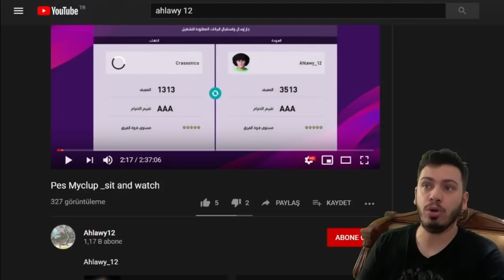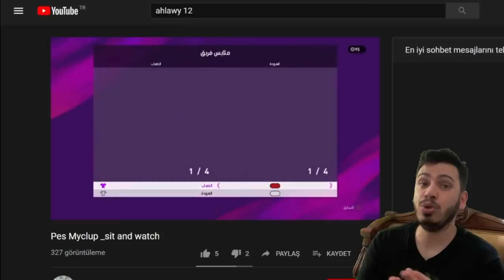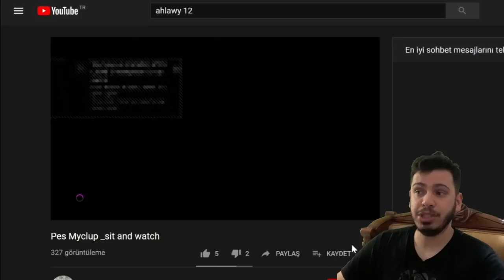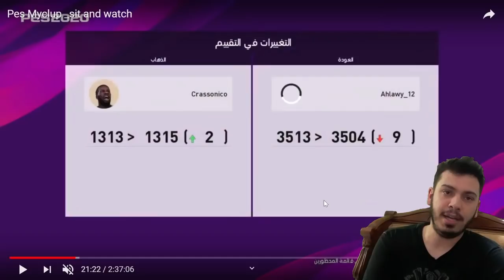BİR OYUNCUNUN ÇÖKÜŞÜ !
pes 2020,
pes 20,
pes türkiye,
pes türkiye myclub,
efootball pes,
efootball,
pes,
2020,

İÇİNİZDEN KOPAR DA BAĞIŞ YAPMAK İSTERSENİZ:

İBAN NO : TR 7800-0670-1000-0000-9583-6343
BANKA : YAPIKREDİ
HESAP İSMİ : SERDAR COŞAR

İNSTAGRAM İNDİRME

1478 VS 1048 ONLİNE KLASMAN MAÇI | ONLINE MATCH | PES 2018